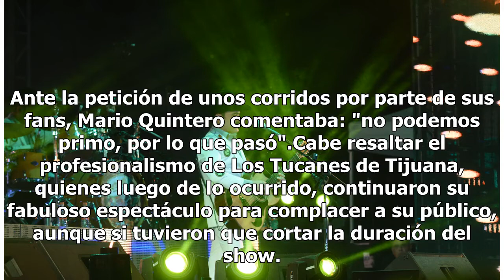Qué bravos son en Guamúchil, dijo Mario Quintero ante los balazos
Guamúchil, Sinaloa.- "¡Qué bravos son en Guamúchil!", expresó a manera de broma Mario Quintero, tratando de poner el ambiente un poco menos tenso. Y es durante el show de Los Tucanes de Tijuana, una persona fue herida de bala, un hecho que las autoridades correspondientes han omitido confirmar. El e...